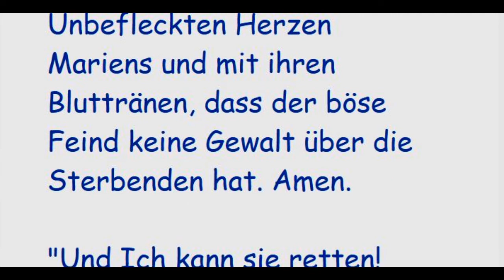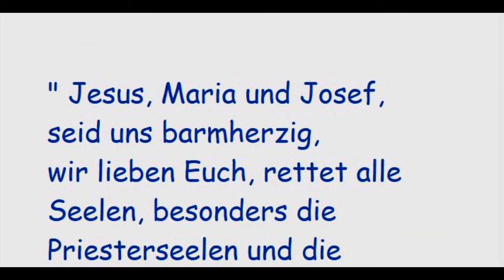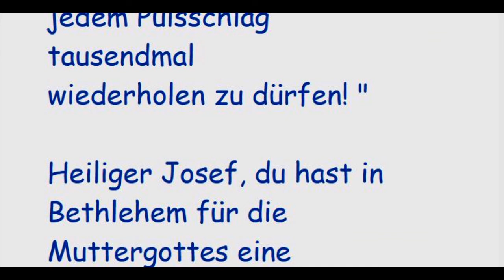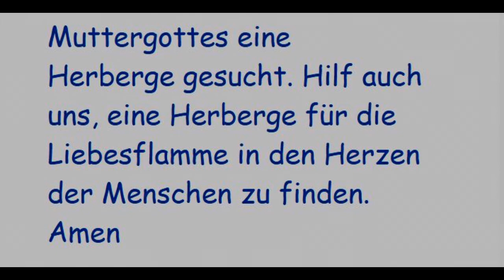STELLVERTRETEND REUE ERWECKEN FÜR ALLE STERBENDEN